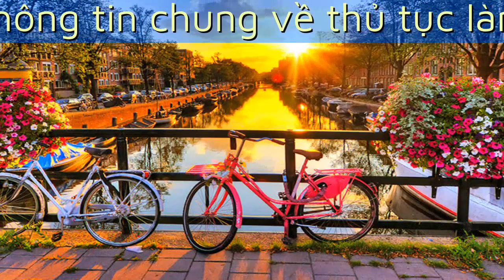Kinh nghiệm xin visa Pháp Thông tin chung về thủ tục đi Pháp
Kinh nghiệm xin visa Pháp Thông tin chung về thủ tục đi Pháp Mình và bạn bè mới nhận được visa Pháp (Schengen) nên muốn share chút kinh nghiệm xin visa Pháp du lịch tự túc với các bạn. Đối với những bạn muốn đi Pháp* Video có thể chứa nội dung bản quyền dựa trên luật sử dụng hợp lý fair